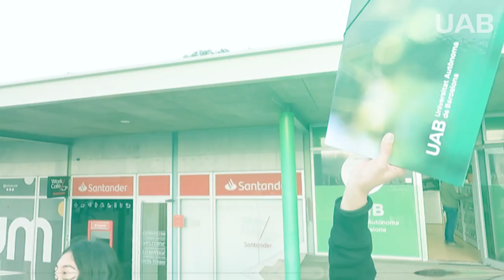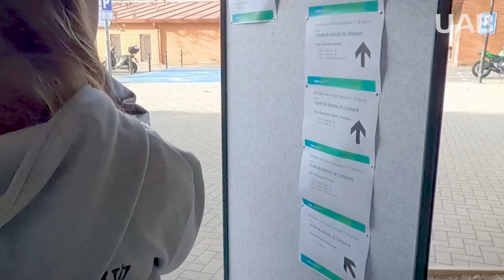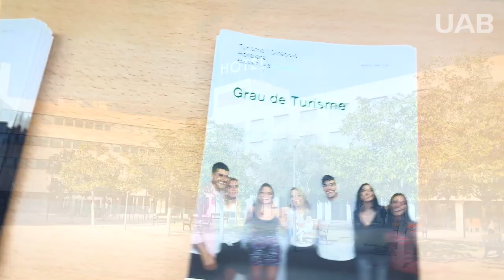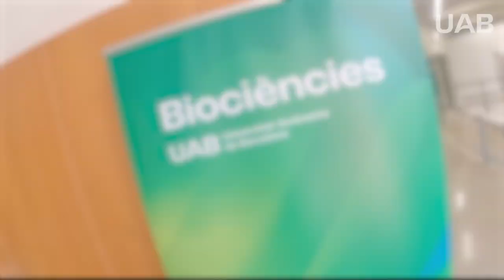Visita la UAB - Jornades de Portes Obertes - 2024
Portes Obertes, febrer 2024

El campus de la UAB va obrir les portes als futurs estudiants el 7, 8 i 9 de febrer de 2024.

Prop de 400 xerrades en tot el campus on conèixer com és l’oferta formativa de la UAB.